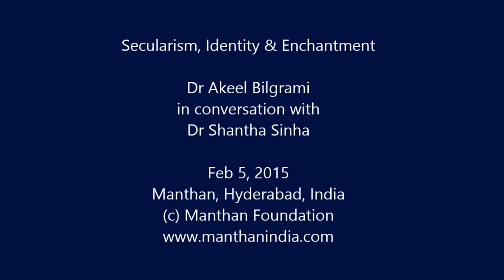Prof Akeel Bilgrami at Manthan (# 153) in conversation with Dr Shantha Sinha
Prof Akeel Bilgrami gives a refreshing and interesting perspective on Secularism, Identity & Enchantment in this conversation with Dr Shantha Sinha at Manthan, Hyderabad, India.